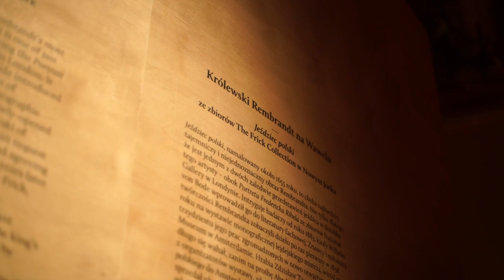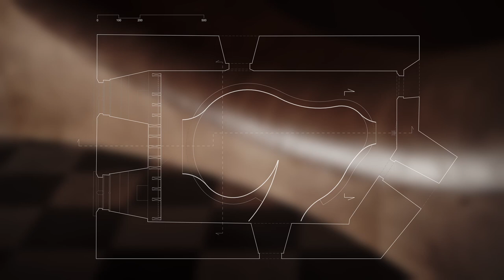Projekt wystawy Królewski Rembrandt na Wawelu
Odkryliśmy już przed Wami tajemnice arcydzieła Rembrandta. Czas przyjrzeć się teraz wyjątkowej przestrzeni, w której się znajduje.
O projekcie nowej wystawy opowiada Bartosz Haduch, założyciel pracowni NArchitekTURA.
Co myślicie o takiej nowoczesnej aranżacji wawelskiego wnętrza?
Wystąpił: Bartosz Haduch - NArchitekTURA
Realizacja: Jeremi Dobrzański